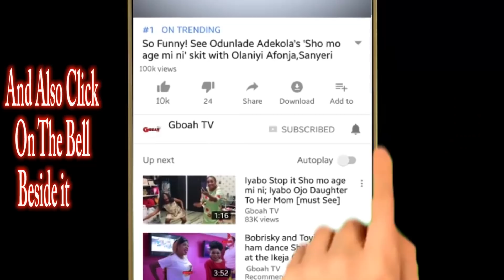Niyi Johnson And Lateef Adedimeji Snaps As Mr. Real Sings 'Issa Banger' On Stage